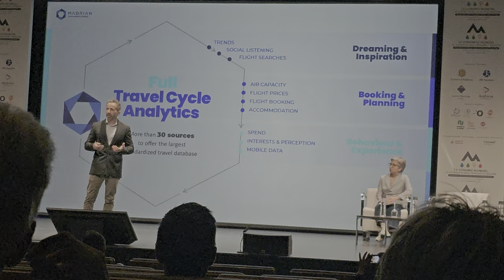MOUNTAINLIKERS ANDORRA CONGRÉS MUNDIAL DE TURISME DE NEU MUNTANYA I BENESTAR la IA i sector turístic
MOUNTAINLIKERS ANDORRA CONGRÉS MUNDIAL DE TURISME DE NEU, MUNTANYA I BENESTAR. En aquesta edició, en què abordarem lògicament el turisme de muntanya, es pretenen definir i concretar els eixos futurs de desenvolupament del turisme de neu, muntanya i benestar.
Per garantir el creixement del sector turístic, en l’actualitat és necessari debatre sobre els temes següents:
• La sostenibilitat com a eix per al desenvolupament del sector turístic.
• La diversificació turística i els productes turístics emergents que impulsin el turisme del futur, en
consonància amb les noves demandes dels viatgers (natura, salut, benestar, etc.).
• Les noves tecnologies, la IA aplicada al sector turístic, digitalització.
• La formació i capacitació.